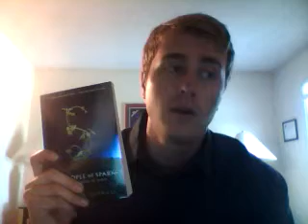The People of Sparks